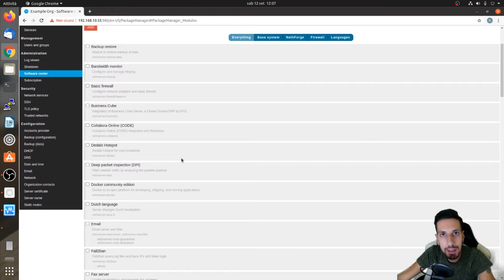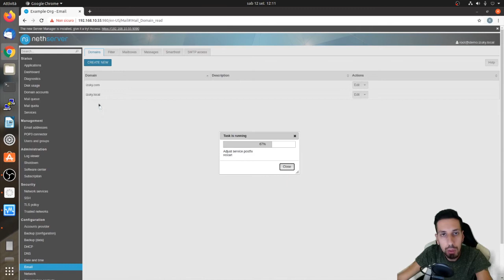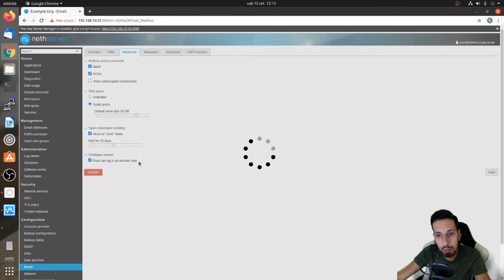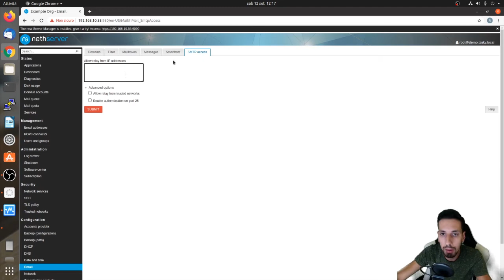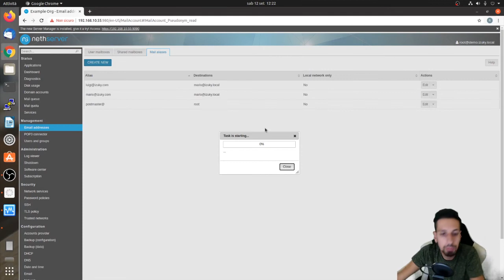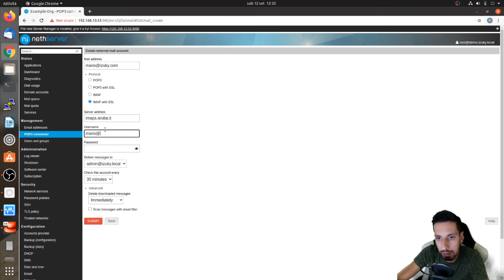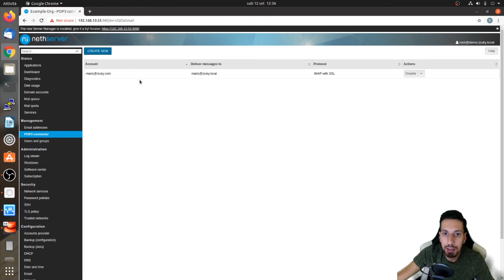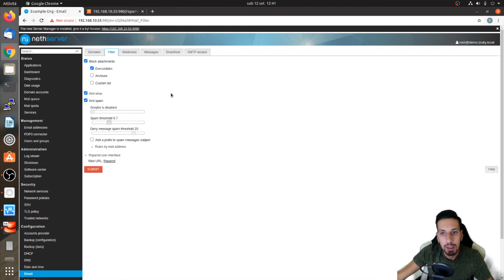SERVER MAIL LINUX con POCHI CLICK | con NETHSERVER puoi farlo! (ita)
Vi piacerebbe saper configurare ed installare un server mail linux ma non siete particolarmente bravi con la shell o vi sembra troppo macchinoso farlo?

ALLORA NETHSERVER FA AL CASO VOSTRO!

In questo video vediamo come configurare un SERVER MAIL con pochissimi passaggi!

Vi piacerebbe conoscere nel dettaglio alcuni pacchetti di NethServer o altri contenuti?